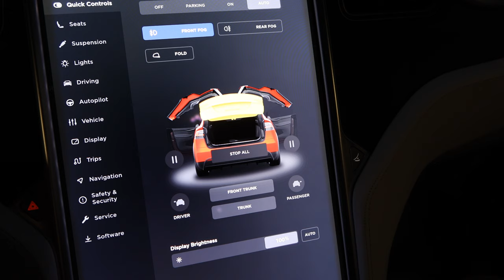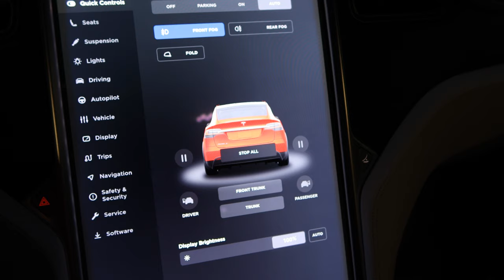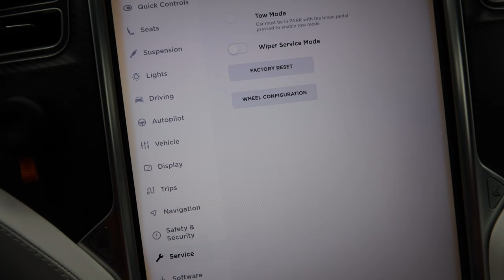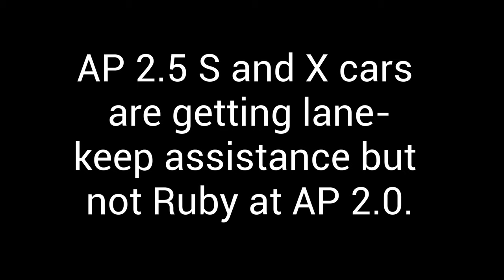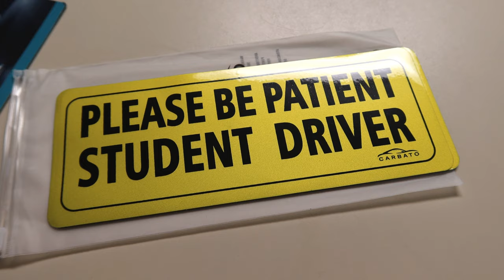Day 812 Tesla Ruby On Storm Watch